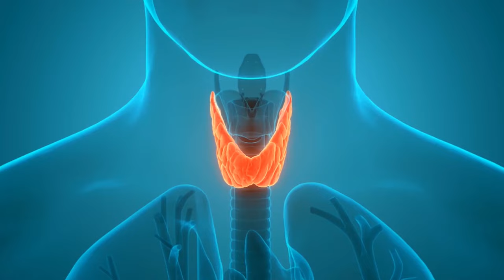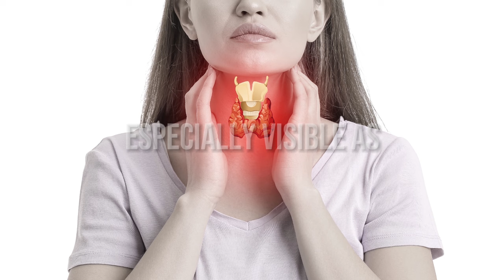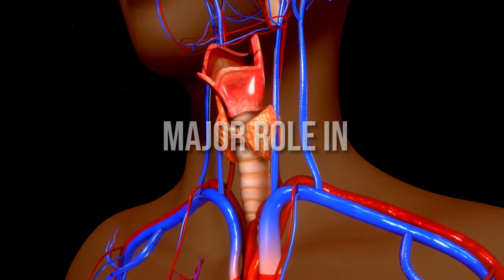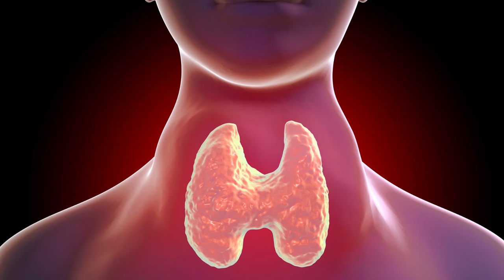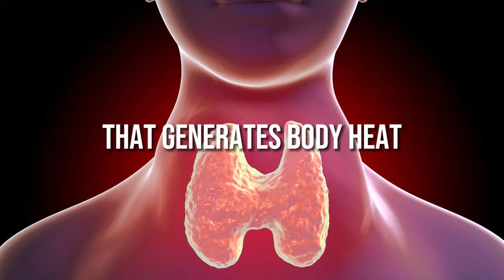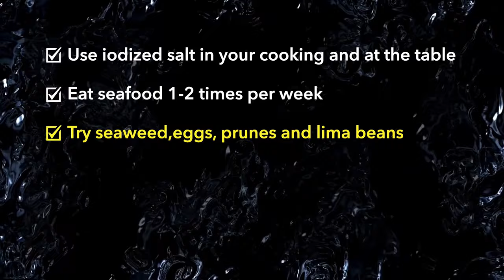WARNING: 10 Signs and Symptoms of Iodine Deficiency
Do you feel constantly tired or experience feelings of depression or anxiety? Are you gaining weight or losing hair? These could be signs you're not getting enough iodine.

Iodine is a crucial nutrient needed for the thyroid gland to produce hormones that control your energy levels, heart rate, weight, mood and more. Deficiency can cause hypothyroidism leading to concerning symptoms.

In this video, I will share the top 10 signs and symptoms of iodine deficiency that include: fatigue and tiredness; unexpected weight gain or difficulty losing weight; hair loss; dry skin; impaired brain function and reduced IQ; irregular periods; feelings of anxiety or depression; slowed heart rate; impaired thyroid function (hypothyroidism), and more! All these are signs of iodine deficiency. Iodine is an essential nutrient that our bodies need for proper thyroid hormone production, which controls our energy levels, temperature regulation, weight management and mood. When we don't get enough iodine from our diets, we develop an iodine deficiency which can manifest with concerning symptoms like the ones I share in this video. I also discuss the importance of iodine for health, why deficiency is common, and natural ways to increase your levels through diet and supplementation. Be sure to watch to learn more about the importance of this vital nutrient, why deficiency is so common, and how you can ensure you're getting enough iodine every day to support whole body health and well-being.

So, if you’re experiencing any of these hypothyroidism symptoms, watch this video to learn if an iodine deficiency could be to blame and how to fix it!

If you suffer from a chronic disease or with medical history, please consult your doctor, dietitian, nutritionist or a healthcare practitioner before using any of the recommendations in the video.

ABOUT MATILDA PANG
💃 Matilda is a certified clinical aromatherapist, NAHA aromatherapy course master trainer, entrepreneur and a former banker with a passion to empower women to live a life of health and wealth.
CONNECT WITH MATILDA PANG
🎓 INTERNATIONALLY ACCREDITED AROMATHERAPY COURSE (NAHA CERTIFIED)
📚 BOOKS ON USING ESSENTIAL OILS
🎥 MY RECORDING EQUIPMENT
Holistic Health @ Matilda is a holistic health channel by Matilda Pang! As a certified NAHA aromatherapy master trainer and holistic health coach, Matilda shares valuable health and wellness tips for women. Drawing from her personal experience with PCOS and insulin resistance, she offers insights on natural remedies and essential oils to support the endocrine system and overall well-being.

Discover the secrets to managing conditions like diabetes, heart disease, and high blood pressure through nutrition facts and low carb lifestyle choices. Learn how to balance blood sugar, reduce cholesterol, and maintain a healthy liver. Explore natural cures for pain, cancer prevention, and anti aging techniques.

Matilda's channel covers a wide range of topics, including:
- Stroke awareness & heart health
- The benefits of essential oils
- Top health and wellness tips for women
- How to avoid harmful food & maximize nutrition
- Natural remedies & health tips for various health concerns